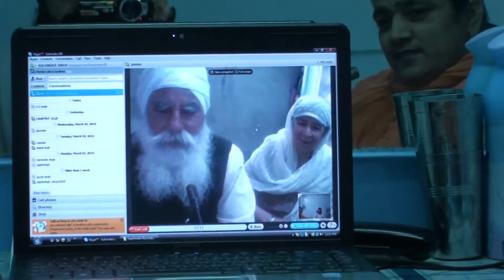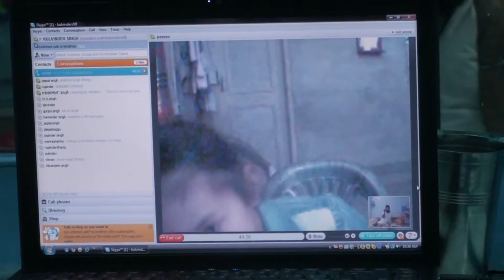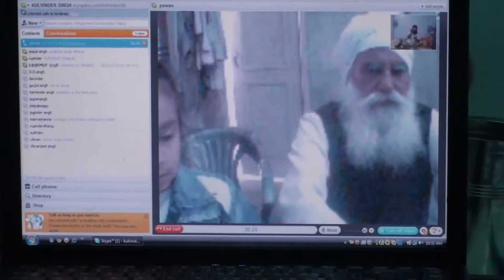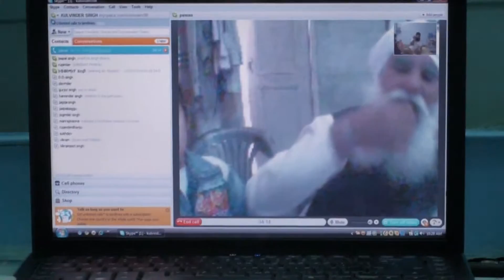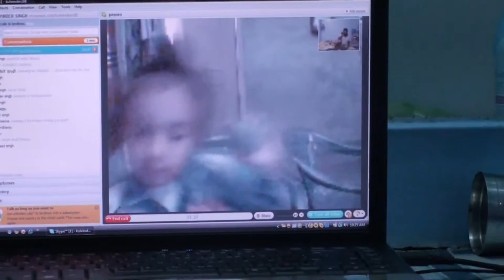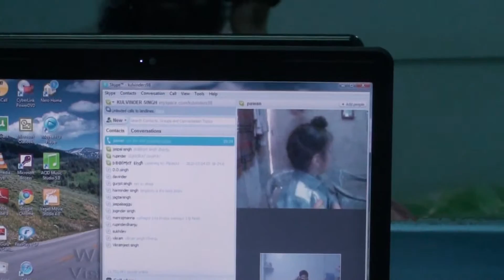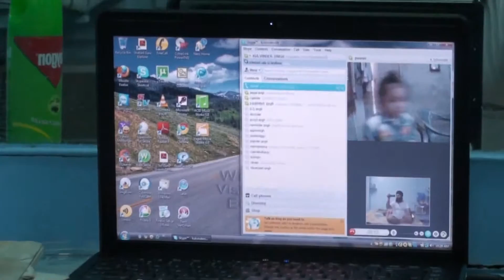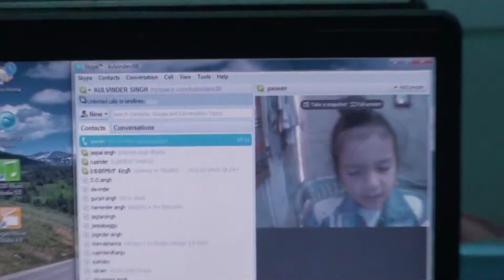Project of Wed 13 Apr 2011 06:47:01 AM PDT